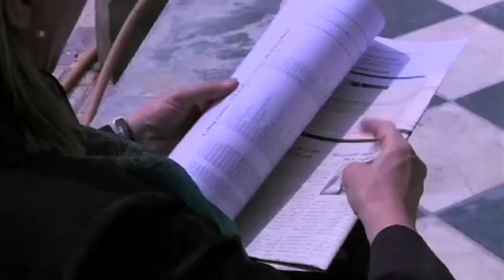شرکت گسترده زنان افغان در انتخابات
به رغم  ابهام و پرسش هائی که در مورد حقوق اولیه زنان در افغانستان وجود دارد، زنان افغان در انتخابات شرکت کردند.